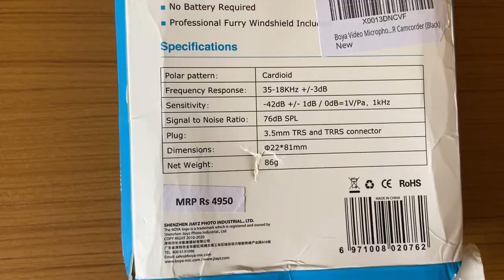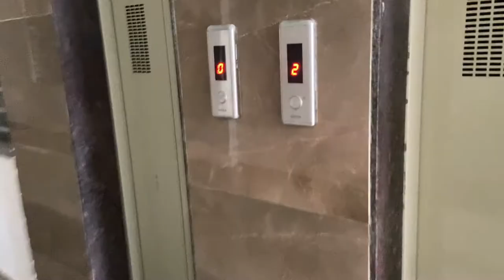BEST BUDGET SHOTGUN MIC FOR VLOGGING| BOYA BY MM1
In this video I have unboxed  and reviewed the boya by mm1 budget shotgun mic. Watch this video to find out how it performed.

Boya BY MM1